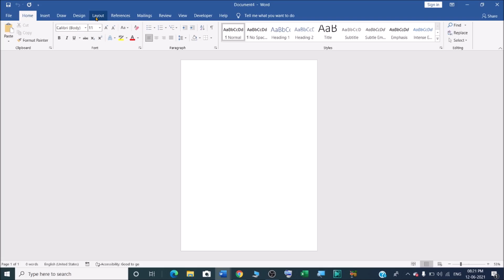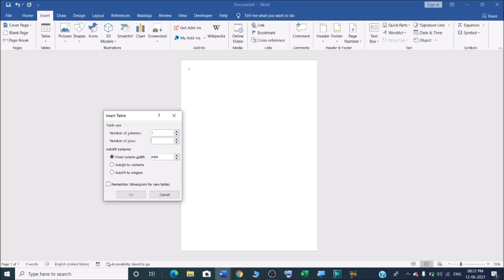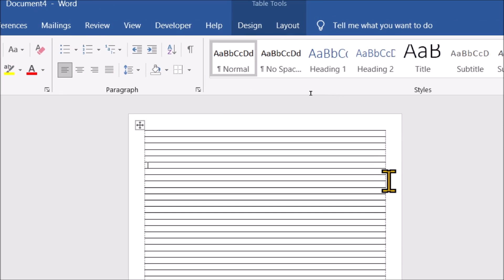How to make lined paper in Microsoft word ?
In this video we will learn that how to make lined paper in Microsoft word?
How do I make lined paper in Word?

I will upload some more basics of MS word lined paper in my upcoming videos. If you need any help with the related topic so kindly write it on comment section.

Keep watching.
Keep learning.